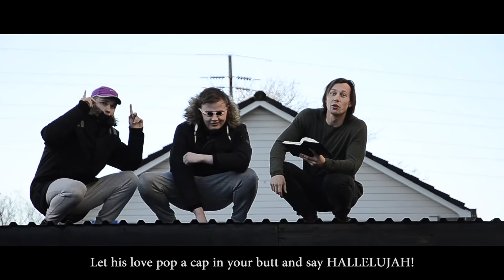Jesus Christ Is My Nigga